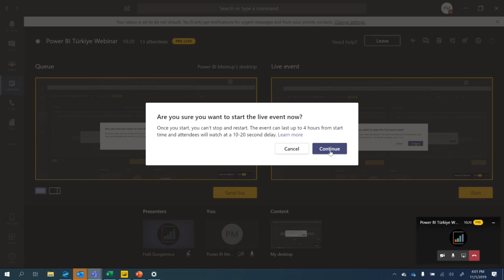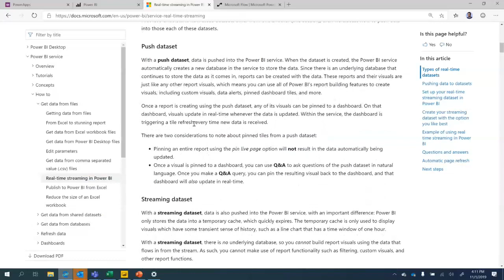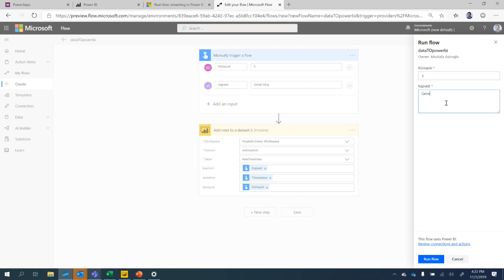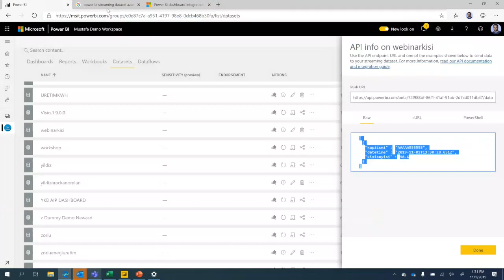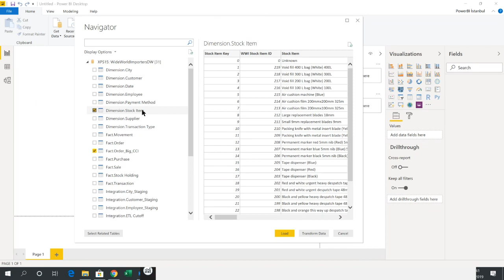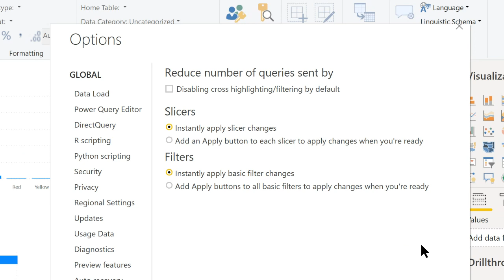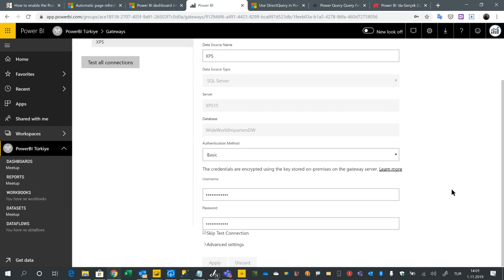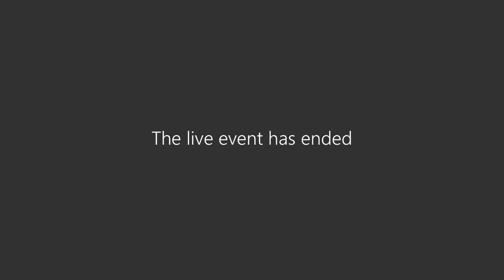Power BI 'da Gerçek Zamanlı Raporlama, Streaming Data ve Direct Query, Power BI Türkiye Meetup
Power BI 'da gerçek zamanlı raporlama için kullanabileceğimiz yöntemler: Streaming dataset oluşturma, Direct Query ile bağlanma, Otomatik Refresh